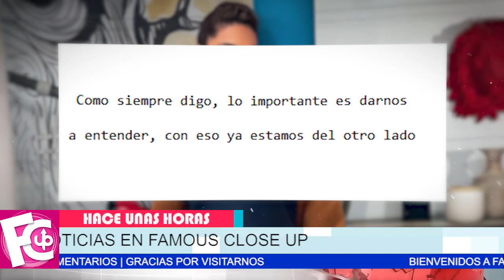🛑🔥 Galilea Montijo 𝗡𝗢 𝗦𝗘 𝗖𝗢𝗡𝗧𝗨𝗩𝗢 arremete contra Youtuber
Defiende a Yalitza Aparicio ante la crítica de la youtuber Superholly